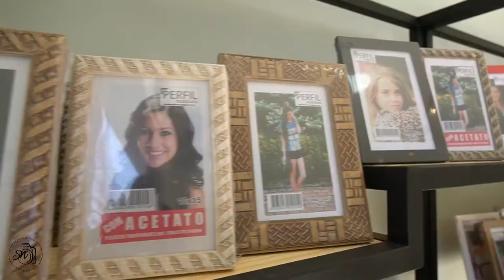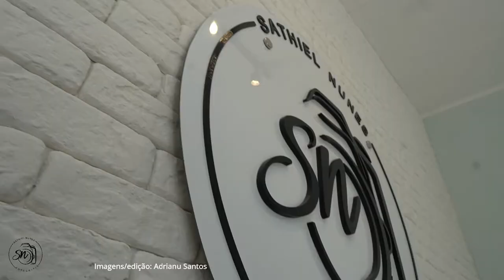Inauguração da loja Sathiel Nunes em Major Izidoro (06.09.2021)